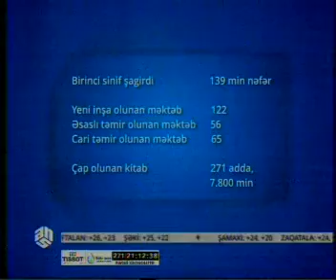Sabah Azərbaycanda “Bilik günü” dür